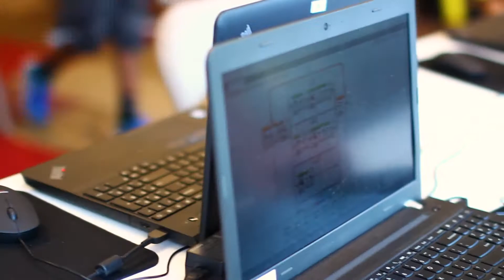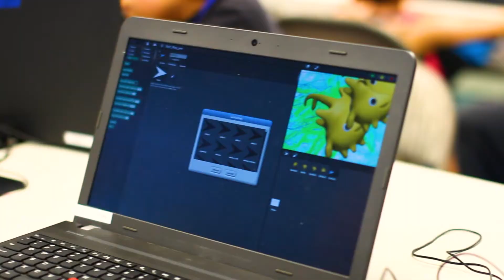Young Explorers Session 4a | DigiPen's ProjectFUN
DigiPen's ProjectFUN offers technology workshops, camps and college prep courses for kids and teens. Technology courses held in Redmond, WA (near Seattle and Bellevue), Singapore, Spain, and online.

DigiPen Institute of Technology is a global leader in game development education.